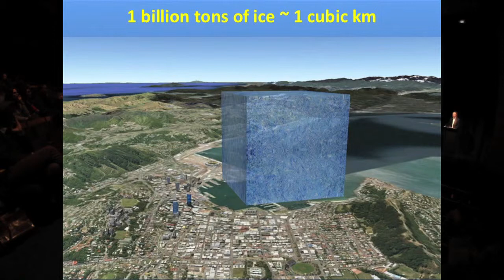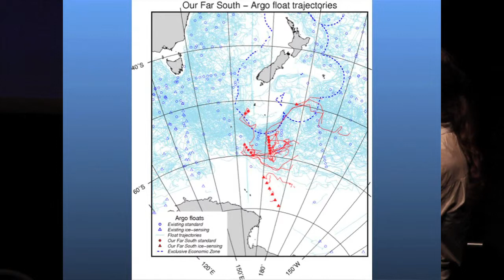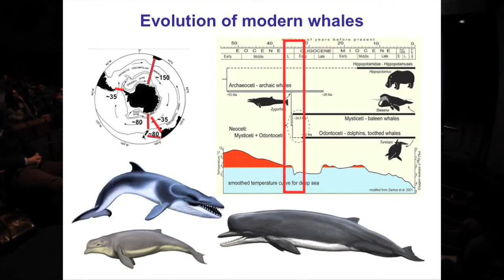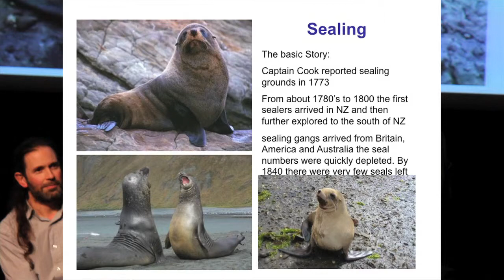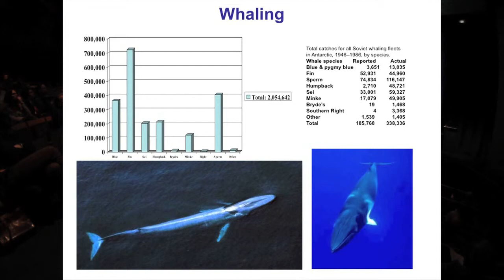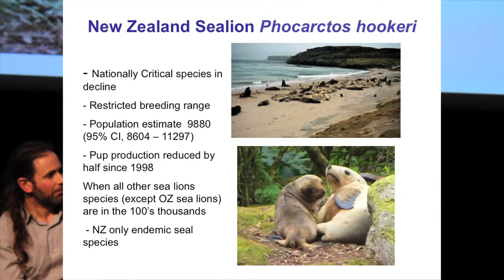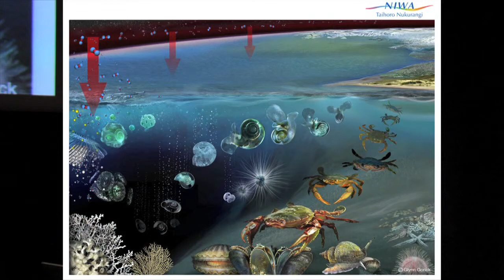The Science behind Our Far South Part 3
Discover the science behind one of Earth's most extraordinary places with members of the Our Far South expedition to the Southern Ocean and Antarctica. Hear about why the area between Foveaux Strait and the South Pole is important, the challenges that are facing it, and what New Zealand can do to make a difference.
The evening was hosted by broadcaster, entertainer, and Our Far South crew member Nick Tansley. World-leading New Zealand oceanographer Lionel Carter gave the keynote speech.